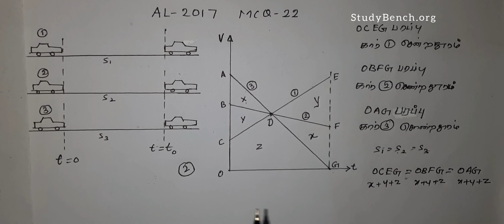2017 physics MCQ/ 22 - Tamil medium